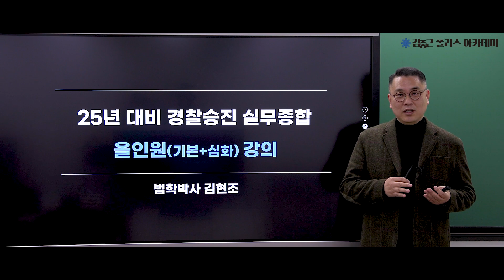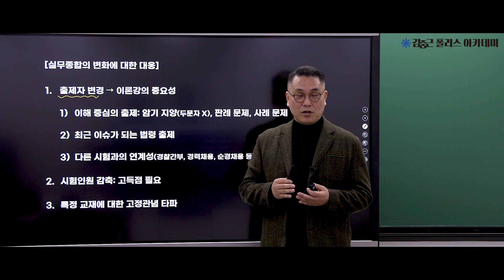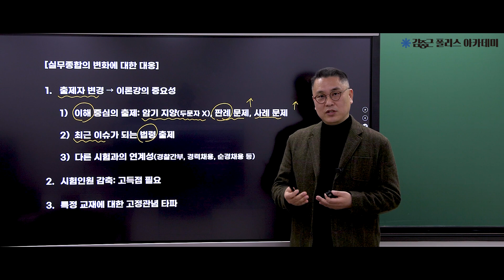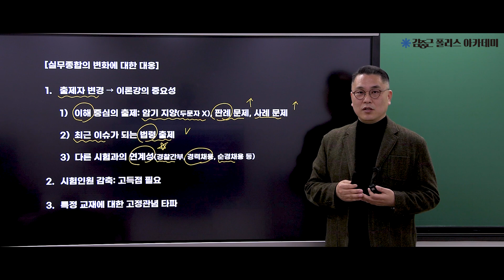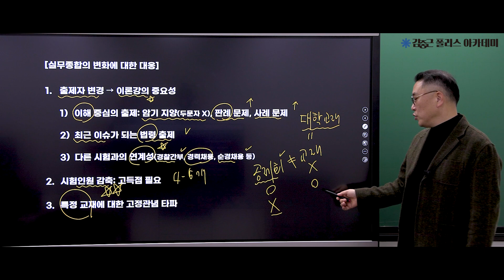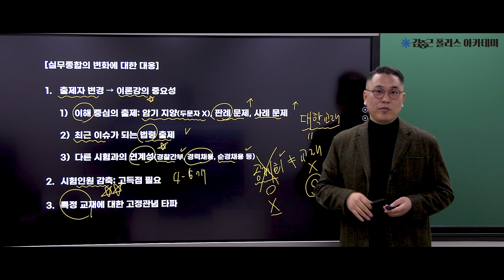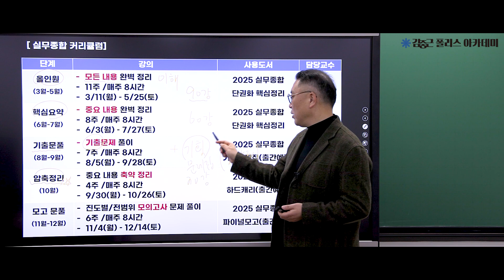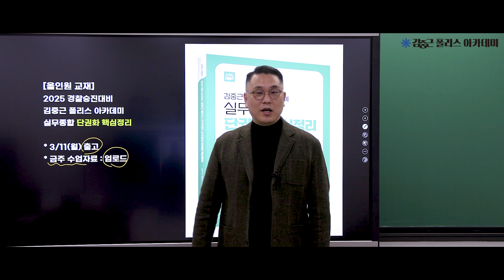[김폴카] 경찰 승진, 실무종합 변화에 대한 대응이 필요하다!│실무종합 김현조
25년 경찰 승진 시험 집중 분석!

시험승진 비율 축소와 출제 경향에 따른 변화에 대한 대응 및
앞으로의 커리큘럼을 김현조 교수님께서 상세하게 안내해 드립니다.